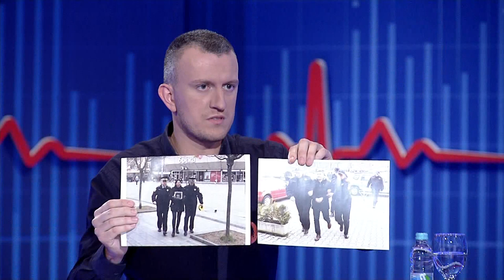Hapseni su Davor i Suzana a odgovorni NE! - Ozren Perduv (BN Televizija 2019) HD